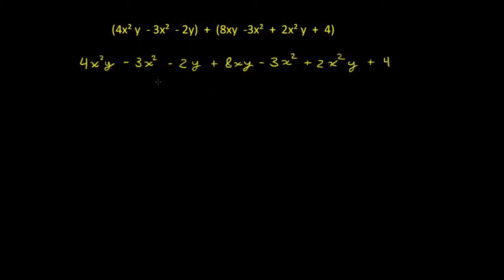Exemplo: somar polinómios com múltiplas variáveis - Khan Academy (8º ano)